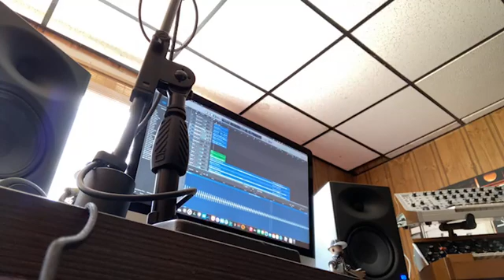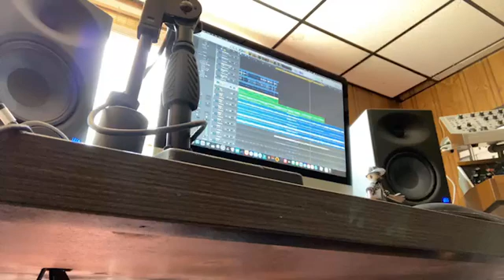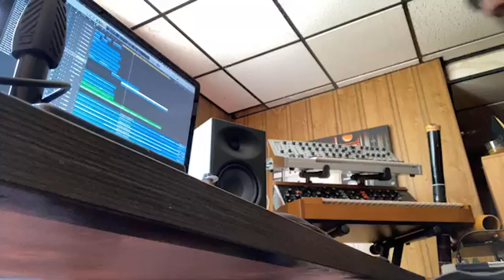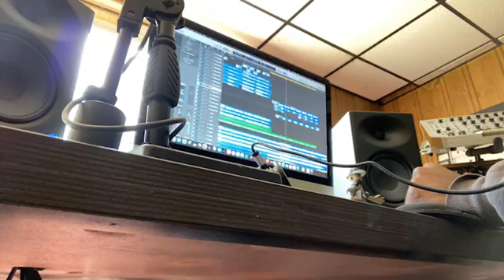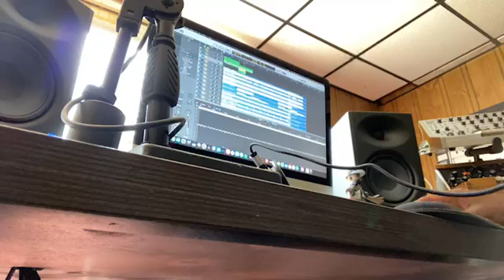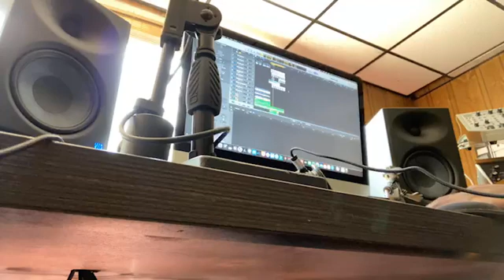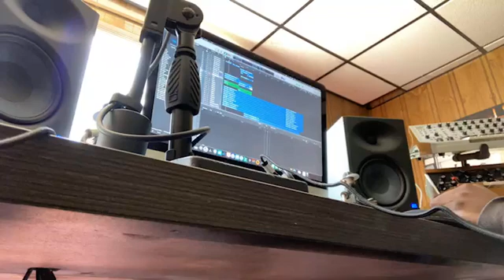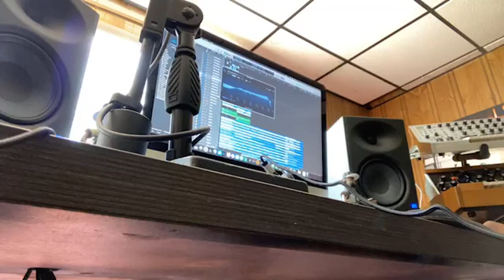Champ Nor i$ Session 7.21.21 🦁 22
Champ Nor i$ Session 7.21.21 (Vocals, Writing, & Composing) 🦁 22 -- Watch live